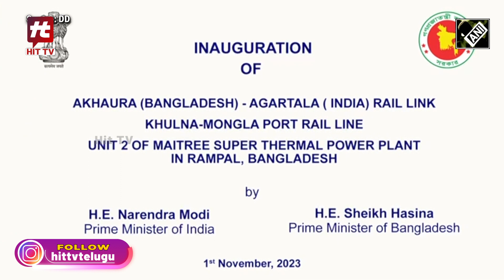Agartala- Akhaura railway link India- Bangladesh के बीच संबंधों को मजबूत करेगा | Hit TV National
प्रधान मंत्री नरेंद्र मोदी और बांग्लादेशी पीएम शेख हसीना ने 01 नवंबर को क्रॉस-बॉर्डर रेल लिंक का उद्घाटन किया। इनमें अखौरा-अगरतला क्रॉस-बॉर्डर रेल लिंक, खुलना - मोंगला पोर्ट रेल लाइन और मैत्री सुपर थर्मल पावर प्लांट की यूनिट II शामिल हैं। त्रिपुरा के मुख्यमंत्री माणिक साहा और विदेश मंत्रालय डॉ. एस जयशंकर भी इस कार्यक्रम में वर्चुअली शामिल हुए। बाद में एक पीसी को संबोधित करते हुए सीएम माणिक साहा ने त्रिपुरा के लोगों की ओर से पीएम मोदी और पीएम हसीना को धन्यवाद दिया।